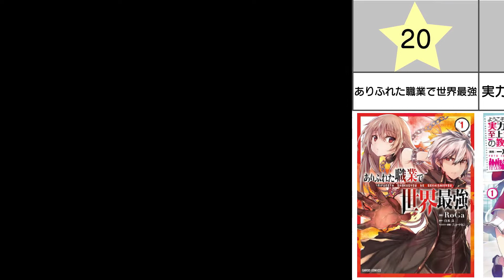【おすすめ漫画ランキング】実はめっちゃ凄い⁉『 主人公が実力を隠している漫画』おすすめ 漫画 20選【スカっと】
今回は実はめっちゃ凄い⁉『 主人公が実力を隠している漫画』おすすめ 漫画をランキング形式でご紹介致します！（独断と偏見で選出）